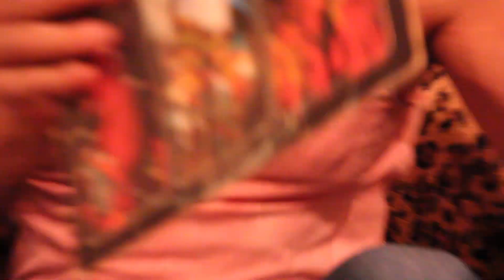TRICOTANDO LUREX - Pgma 16 - com Mauro Borges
16ª e especial edição do programa TRICOTANDO LUREX, talk-show dedicado à novela "Dancin' Days". Nesta edição entrevistamos Mauro Borges, DJ paulista, um dos responsáveis pela reinvenção da onda discotèque.

Apresentação Ale Adoni & Lufe Steffen / Câmera Edu Lima / Maquiagem Danilo Monzillo / Arte Gustavo Steffen